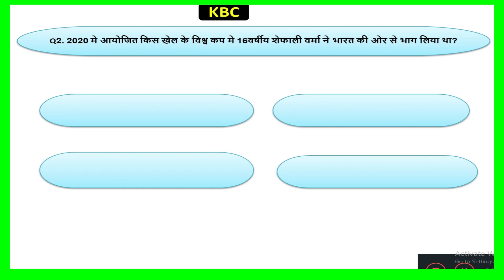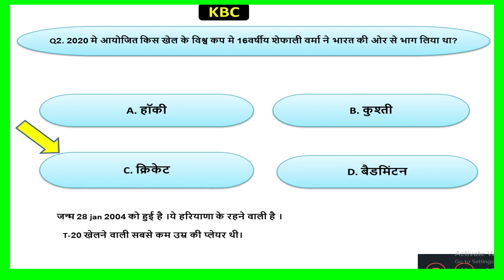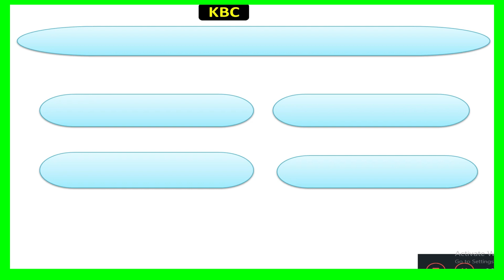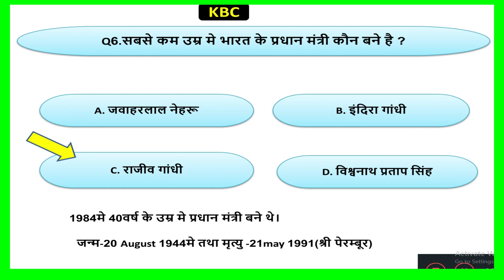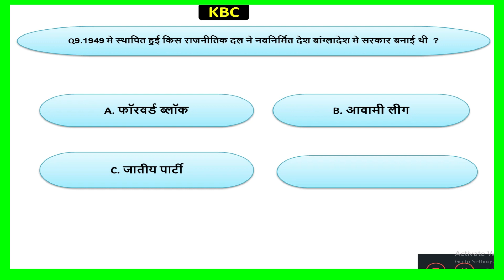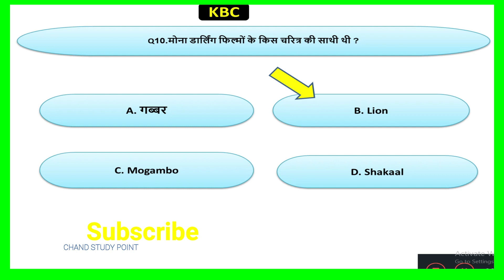KBC QUESTION GK/केबीसी मे पूछा हुआ प्रशन/CHAND STUDY.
यदि आप प्रतियोगिता परीक्षा की तैयारी करना चाहते है या केबीसी की  तो ये विडियो आपके लिए बहुत लाभकारी साबित होगी।